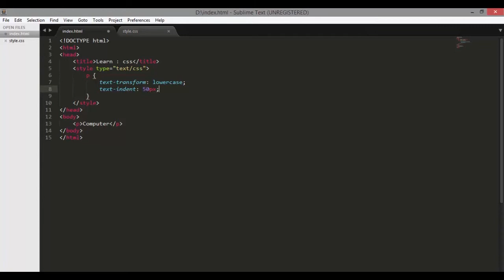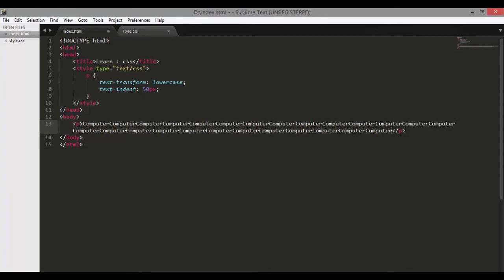#8 CSS: การใช้ Text transform และ Text indent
จะเป็นการทำงานเเกี่ยวกับตัวอักษร จะให้ย่อหน้าเท่าไหร่ หรือจะให้มันเป็นตัวพิมพ์ใหญ่หรือเล็กด้วย Texttransform  และ Text indent